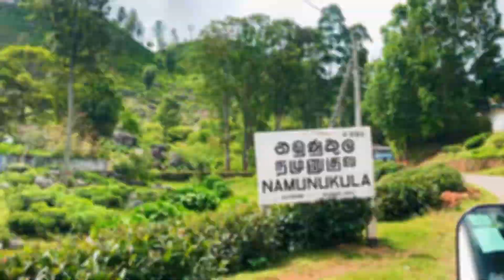Bambaragala Pathana|බඹරගල පතන|Night Camping| Sri Lanka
"සාර්ථක දොලොස් වැනි කෑම්පින් රැය"💪🏕️

මේක නිල්දිය පොකුණට ගිය ගමනේ ඉතුරු කොටස.👉 නිල් දිය පොකුණෙන් ඇවිල්ල ඊලගට ගියේ නවතින්න තැනක් හොයාගෙන. ඒකට අපි තෝර ගත්තෙ නමුණුකුල කදු පන්තියටම අයත් වෙන "බඹරගල පතන". නමුණුකුල ටවුන් එකේ ඉදල පස්සර පැත්තට යද්දි හැරිල යන්න තියෙන්නෙ. ඩිලානයගෙ රෝද හතර තිබුන නිසා වැඩේ ගොඩ ගියා.😊 මේක හයික් එකක් ම කියන්න බෑ. වාහනේකින්ම අදාල තැනට යන්න පුලුවන්. Camping එකකට සේෆ්ටි ,ලස්සන ,පහසු සුපිරිම තැනක්. සුපිරි view point එකක්. අපි යද්දි එතනට හවස 2 වගේ වෙලා. කවුරුත් හිටියෙ නැති නිසා හොදම තැනක් බලල ටෙන්ට් එක ගැහුව. ලග ගෙවල් තියන නිසා වතුර ගන්න පුලුවන්. අපිට ඊලගට ඕන උනේ දර. එතන ඇකේසියා ගස් ගොන්නක්. ඒ ගස් වල අතු කඩාගෙන වැටිල තිබුන ඒව අපිට ගන්න පුලුවන් උනා. හැබැයි කලින් ගිහින් තිබුන අය ඒ ගස් කපල තිබුන දර ගන්න 😥. ඒ වගේ වැඩ නිසා තමයි බලන්න තියන ගොඩක් තැන් තහනම් කරන්නෙ. අනික අපි දර ටිකක් අරගෙනත් ගියා. ඊලගට අපි පොඩියට ගිණිමැලේකට දර සෙට් කලා. එතනදිත් අවට ගස් වලට රස්නෙ වදින්නෙ නැති වෙන්න වග බලා ගන්න ඕන. ඒ ටික කරල අපි ඒ ටිකේ ඇවිද්ද. ලස්සන තැනක්.ඈතින් නමුණුකුල කදු ටික පේනවා. ඒක දැක්කම කලින් වතාවක නමුණුකුල නැගල අතරමන් වෙලා රෑ දෙකක් ම කැලේ හිටපු හැටි මතක් උනා 🤐.නමුණුකුල කදු අතරින් ඉර බැහැල යද්දි ඉර එලිය ලස්සනට කදු අතරෙන් එනව. විදේශික සංචාරකයෝ sky diving කරන්න බඹරගල පතනට එනවලු. ටිකක් කලුවර වැටෙද්දි අපි ගෙනියපු මඤ්ඤොක්ක ටික හදල ගත්ත රෑ කෑමට. ඒ වෙද්දි එතනට 30ක් 40ක් විතර ඇවිල්ල අපි වගේ. පරක්කු වෙලා ගියානම් වැඩේ අමාරුයි. සීතල ගොඩක්ම නැති උනාට ගානට. රෑට කාල අපි ගිණිමැලෙත් ගහන් ආතල් එකේ චැට් එකක් දාන් හිටිය. වටේම බොන්ගො ටියුන් වෙලා ඒ වෙද්දි. කොල්ලොනෙ 😅. නිදා ගන්න ගිහින් සන්දීපයයි ඉසුරුවයි 🤐😄. පහුවදා උදේ 5.30 වගේ වෙද්දි ඉර සේවෙ බලන්න කට්ටිය නැගිටල. ශෙනුකය නම් කබරය ගහල වගේ නිදි. පට්ට ලස්සන සීන් එකක් ඉර නගින එක. උදේට කෑම හදල කාල එතන සුද්ද කරල අපි එන්න පිටත් උනා. ගොඩක් අය අරන් යන බෝතල් එහම දාල විනාස කරල එන්නෙ. ඉස්සරහට මේව එක්කො නැති වෙයි 😓 නැත්තම් තහනම් කරයි. අපි යන්නෙ අපිට අයිති තැනකට නෙවෙයි. කුණු දාලා ගස් කපල විනාස කරල එන්න එපා.🙏

One of  awesome place to spend a night. Located_Namunukula.
Anyone can reach easily to the view point even by a vehicle.
Please protect for the future.